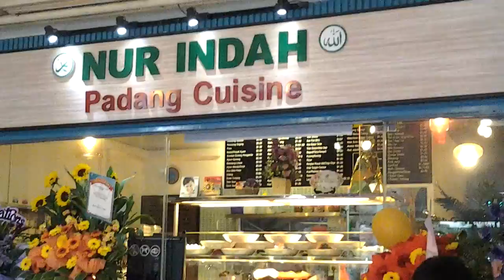PELANCARAN KALENDER HAFEEZ GLAMOUR, 21-12-2014